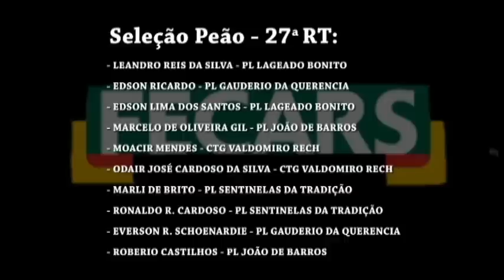23ª Fecars» Seleção Peão» 27ª RT » 1ª volta